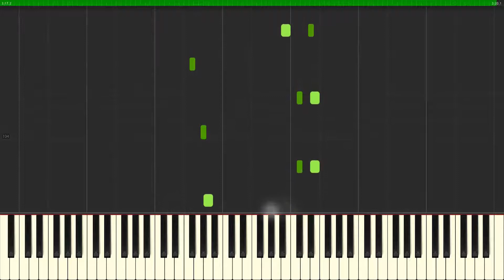Kirby's Epic Yarn - Flower Fields (Piano Tutorial Synthesia)